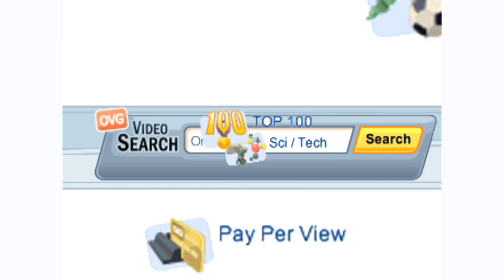MIchael Jackson's Last Laugh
I recorded this in early 2009.  It became a gag between Michael Jackson and myself.  This video is first in a series of three.  The tale of MJ's Long Christmas can be found at: